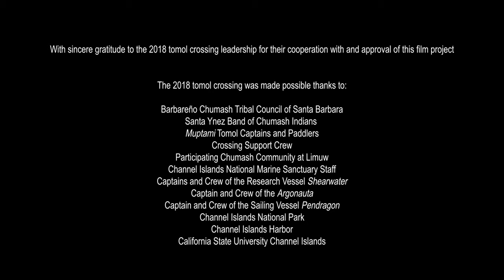Homecoming: Journey to Limuw (Stories from the Blue)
Every year, members of the Chumash community undertake a traditional tomol journey to their homeland in Limuw, now also known as Santa Cruz Island. "Paddling in, there's no other homecoming like that," says paddler Eva Pagaling. Hear the Chumash paddlers' stories in this Story from the Blue – Homecoming: Journey to Limuw.